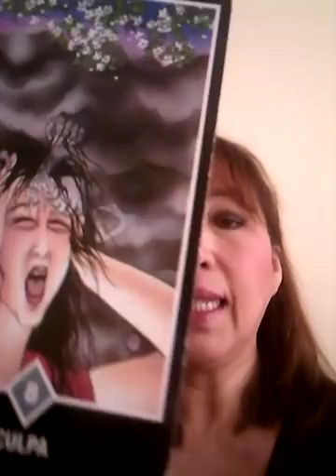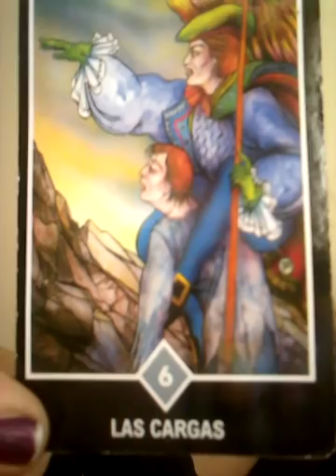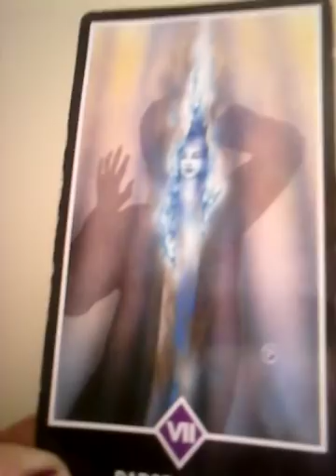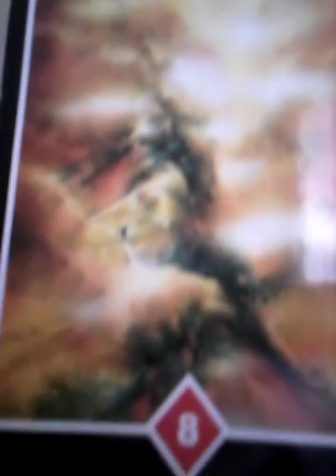Aries , Tauro , Géminis y Cáncer 29 de octubre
LECTURA DE TAROT CON AMATISTA EN SESION PRIVADA VIA TELEFONICA, SKYPE O WHATSAPP. TAMBIEN BAÑOS DE FLORECIMIENTO Y PERFUMES DE PROTECCION...INFORMES AL 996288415 O 3498991